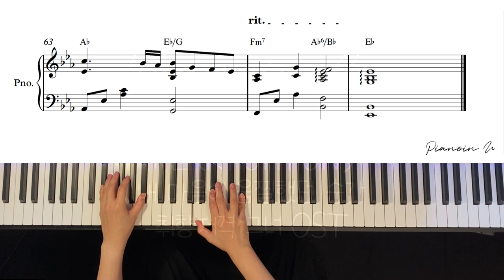규현 (KYUHYUN) - 내 마음이 움찔했던 순간 (취향저격 그녀 OST) / Piano Cover / Sheet